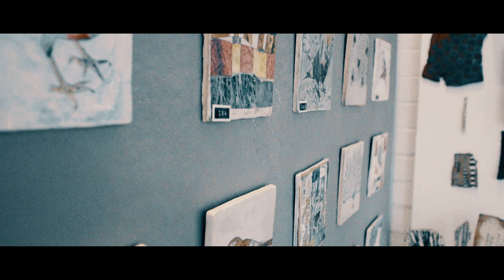Lee Page Hanson Ceramics @ Manchester Craft and Design Centre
Short film for 'Offkey Pictures' by Christan Foden, Directed by Gavin Foden showing Lee Page Hanson constructing and decorating a slab pot using paper resist and slip.